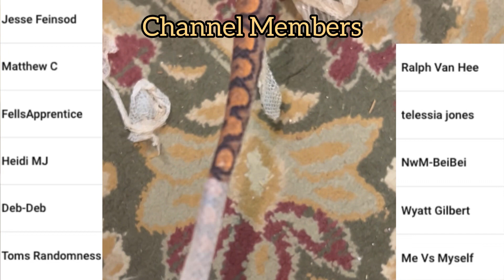Baby preparations, VENOMOUS STYLE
Channel Members!
Ralph
Tom
Deb
Mike
Heidi
Peyton
Matthew
Jesse
Wyatt
Telessia
NwM-BeiBei

Ralph
Harper
Heidi

Love y'all